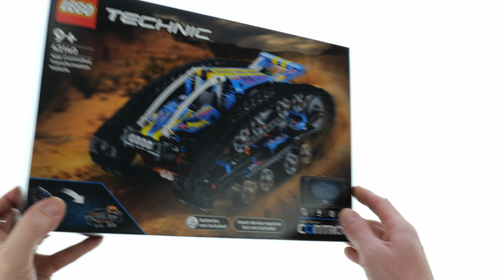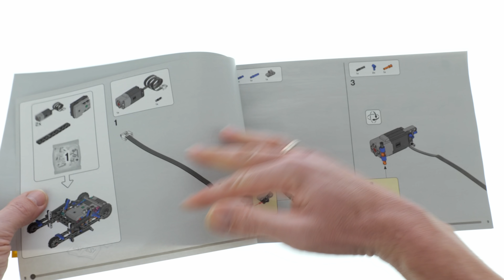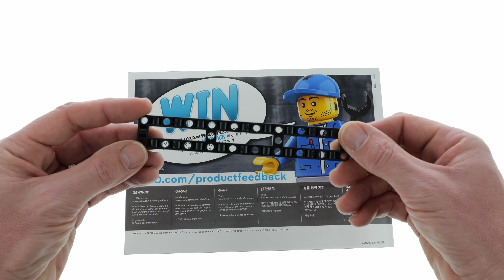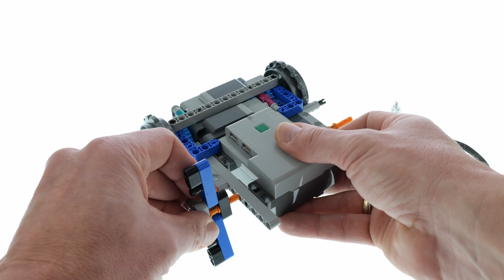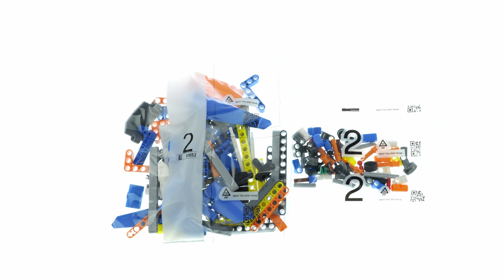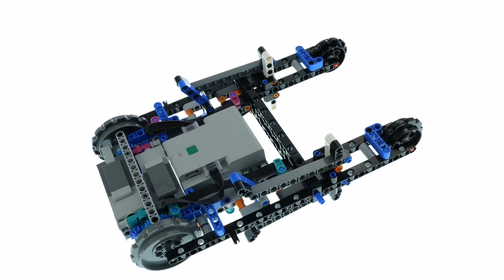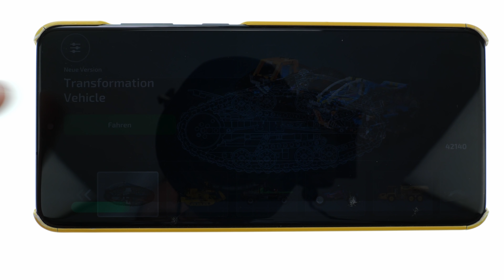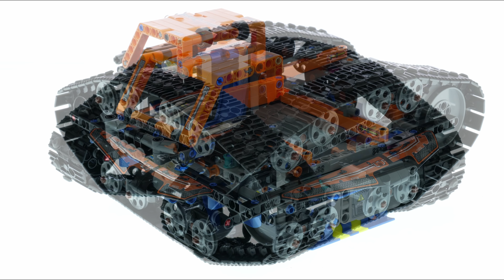LEGO Technic 42140 App Controlled Transformation Vehicle - LEGO Speed Build Review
772 pcs
129,99$ / 129,99€